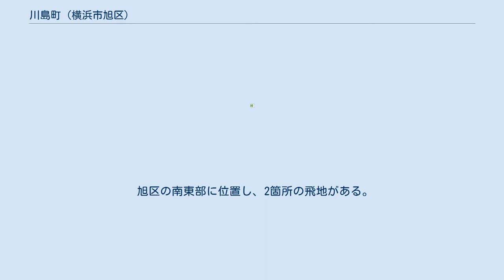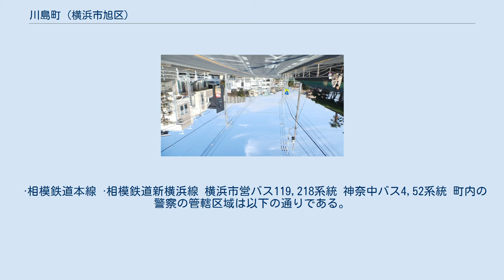川島町 (横浜市旭区)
日本国 」 神奈川県 」 横浜市 」 旭区 」 川島町 (横浜市旭区) 川島町（かわしまちょう）は、神奈川県横浜市旭区の地名。
 旭区の南東部に位置し、2箇所の飛地がある。
南側にある箇所の南に三反田町、北西に鶴ケ峰、北東に西川島町、南西に本宿町と左近山、東に保土ケ谷区川島町と接している。
また、北側にある箇所の西に白根、南西に西川島町、南東に保土ケ谷区西谷町、東に保土ケ谷区上菅田町、北に保土ケ谷区新井町と接している。
 保土ケ谷区川島町の歴史を参照。
本町も同じ川島町であったが、西谷町・西川島町が分立して切り離された部分（飛地）に当たる。
1969年に旭区が分立し、本町は旭区川島町となった。
 2021年（令和3年）7月31日現在（横浜市発表）の世帯数と人口は以下の通りである。
 2016年（平成28年）現在の経済センサス調査による事業所数と従業員数は以下の通りである。
 ·相模鉄道本線 ·相模鉄道新横浜線 横浜市営バス119,218系統 神奈中バス4,52系統 町内の警察の管轄区域は以下の通りである。